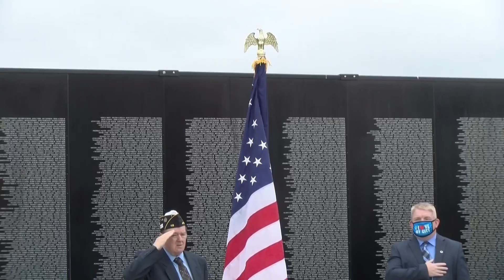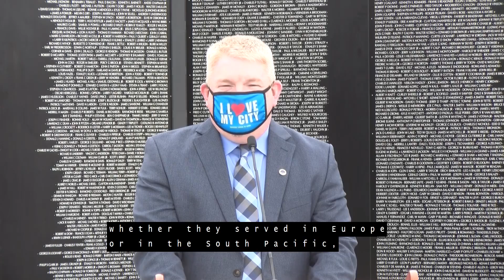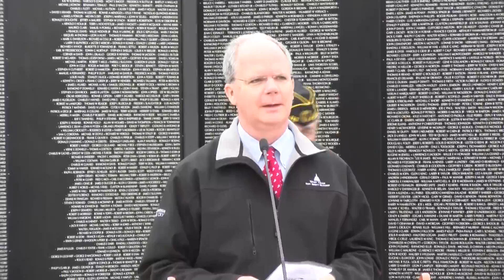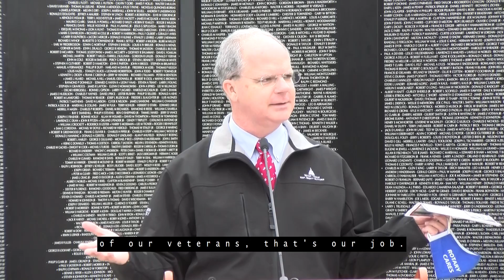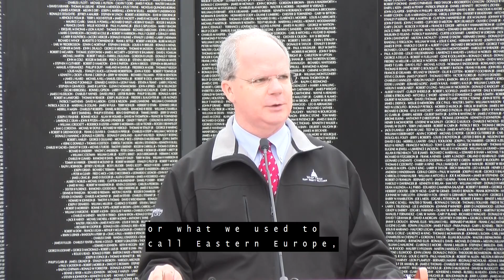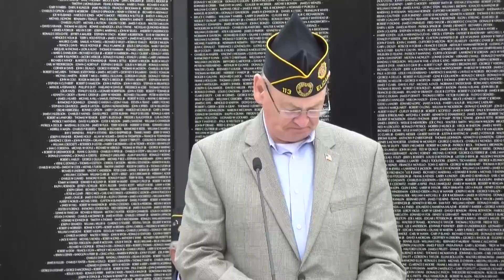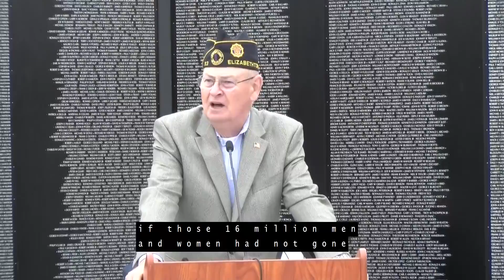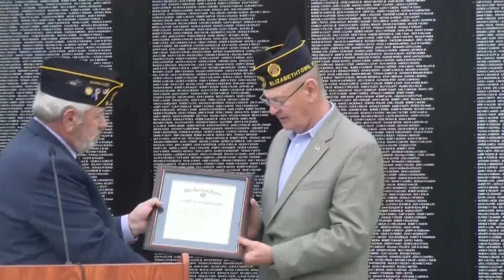City of Elizabethtown & American Legion Post 113 9th Annual Veterans Day Ceremony November 11, 2020